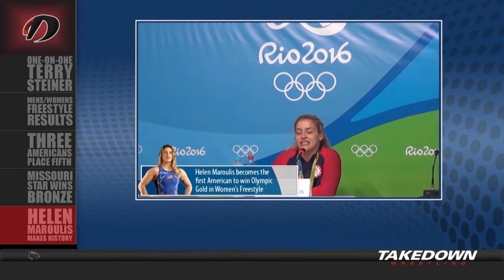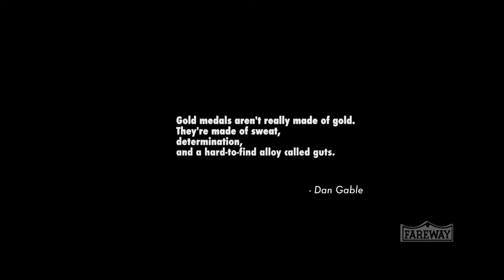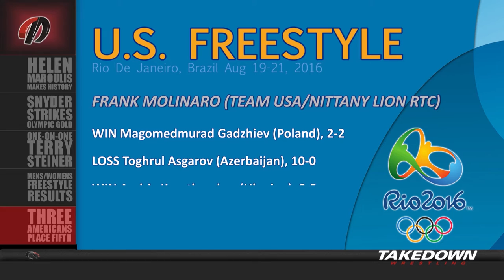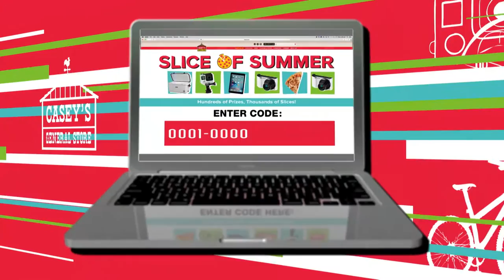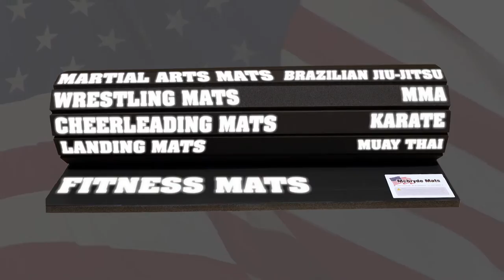Takedown Wrestling TV: August 23, 2016